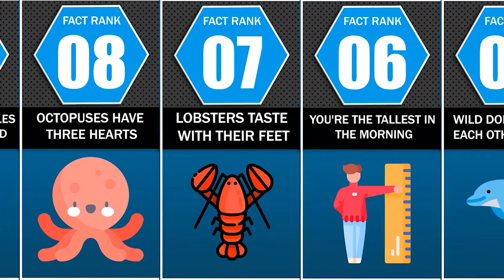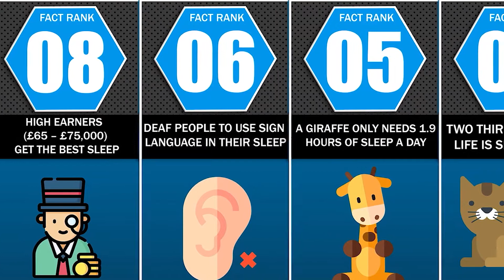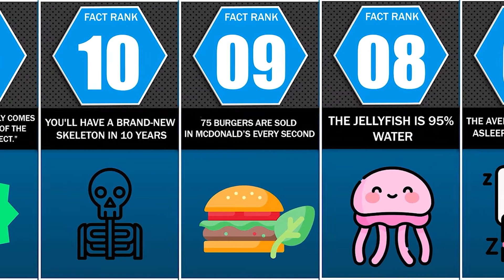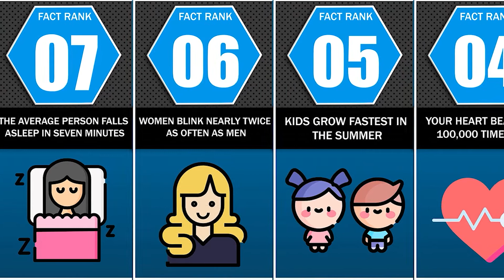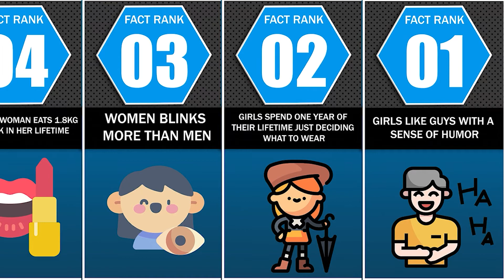Comparison: Facts Compilations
In this video you will see facts that you didn't know before

Data Dose is the Best Place for Data Comparisons